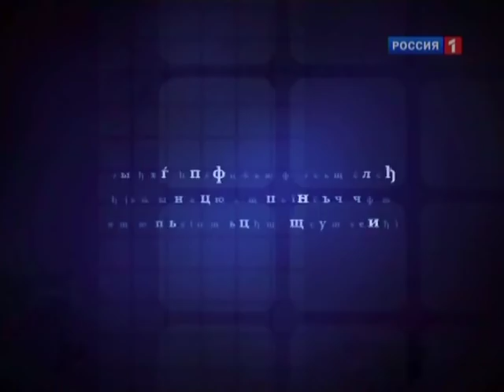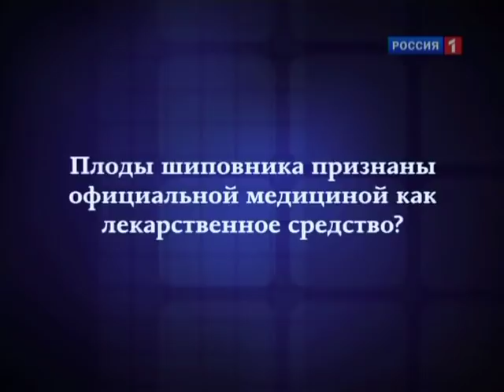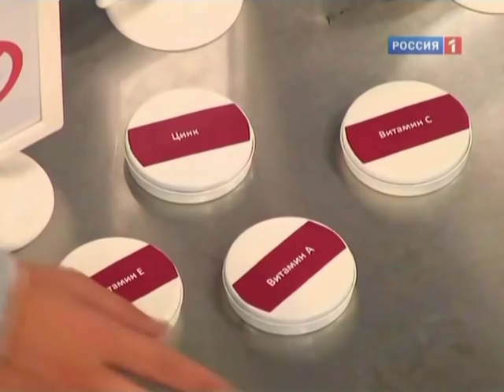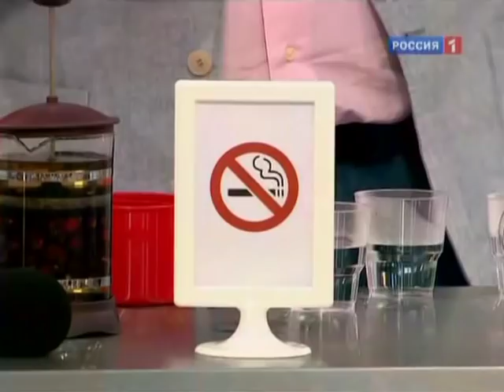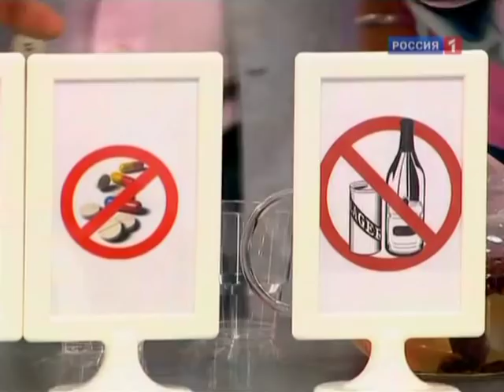Шиповник польза и вред. Как заваривать и употреблять